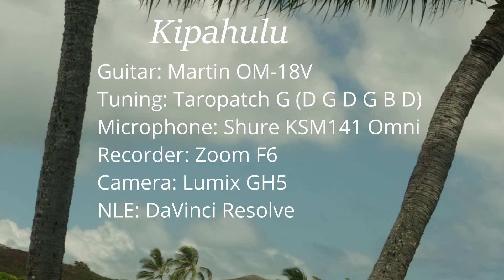Kipahulu - Slack Key Improv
This gorgeous song, a fairly recent composition that quickly became a standard, tells of the beauty and fame of this area on the southeast side of Maui. Kipahulu is also the site of the "love snatching wind" that is the subject of another classic Hawaiian song, "Ka Makani Ka`ili Aloha." Since I recorded a clip of that song recently this one seems like a natural follow up.

Carl Hoku Rasmussen was the composer of this mele. You can find the lyrics and translation

According to this article the region was populated by many Hawaiians before contact with Europeans but the lure of jobs in the whaling industry led many to leave the area. Today Kipahulu Valley is part of Haleakala National Park.

I shot this clip in Kailua, O`ahu, alongside Ka `Elepulu or as it is called today, Enchanted Lake. I've spent quite a few hours trying to capture the drama of the sky over the windward side, this might be one of my most successful attempts.

I recorded using my Martin OM-18V in taropatch open G tuning (D G D G B D from low pitch to high) with a single Shure KSM141 mic in omnidirectional mode. Using the omni mode of this mic does a wonderful job of minimizing wind noise. I used my Zoom F6 to capture the audio and a Panasonic Lumix GH5 for the video. I assembled the clip using DaVinci Resolve as the non-linear editor (NLE).